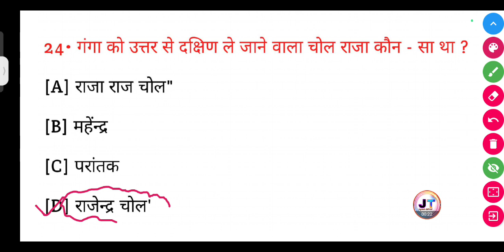गंगा को उत्तर से दक्षिण ले जाने वाला चोल राजा कौन सा था?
गंगा को उत्तर से दक्षिण ले जाने वाला चोल राजा कौन सा था? || Ganga ko Uttar se dakshin le jaane wala chol Raja Kaun sa tha